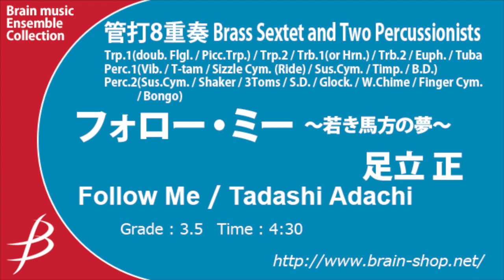フォロー・ミー ～若き馬方の夢～／足立 正 Follow Me by Tadashi Adachi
※こちらは参考用電子音源です。

管打8重奏：
Follow Me - Brass Sextet and Two Percussionists
by Tadashi Adachi

ENMS-84377

Grade:3.5
Time:4:30

この曲は、東海大学菅生高等学校からの委嘱を受けて書き上げ、2012年度のアンサンブルコンテストにおいて初演されました。

曲は、秋田馬子唄の主題と独自の旋律とで構成されています。秋田馬子唄は、出だしの「はぁ　あべや」という歌詞から「あべや」という別名で知られています。「あべや」は秋田の方言で「さぁ、行こうか」という意味だそう です。馬子が馬と峠を超えるのは主に夜。音に敏感な馬を驚かさないように、または他の通行の邪魔をしないようにという配慮だった そうですが、夜の暗い山道で寂しさを紛らわすために歌っていたのが馬子唄だということです。

タイトルの「フォロー・ミー」は、「あべや」を英訳しようと考えた時に真っ先に浮かんだ言葉でした。これから夜の山道をともにする愛馬に、「怖がらないで、僕についておいで」と優しく声をかけている若い馬方（馬子）をイメージしました。

若き馬方の夢、それは愛馬にまたがって壮大な大地を駆け回ることであったり、知らない土地 に行って恋をすることであったり、時には勇壮な武士となって戦場を駆け巡ったり・・・。そんな若い馬方の夢とも現実ともつかないような物語を想像しながら、演奏を楽しんでいただけると嬉しく思います。

（足立　正）